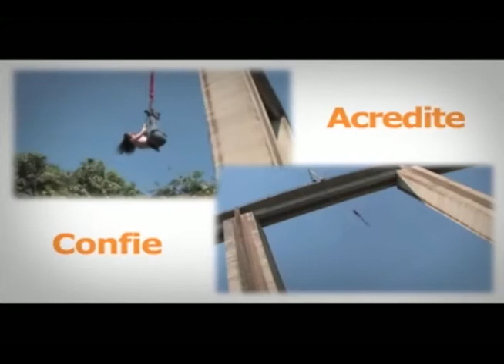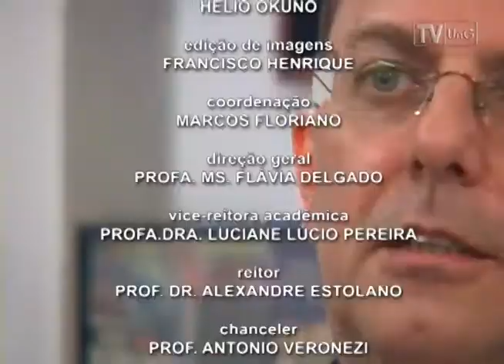PRATA DA CASA - ANTONIO AZAMBUJA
Antonio de Azambuja Neto é economista e professor do curso de Administração de Empresas da UnG. O docente, que tem experiência internacional na área de Administração, com ênfase em planejamento estratégico, comportamento do consumidor, vendas e marketing, concedeu entrevista para a equipe da TV UnG e contou detalhes sobre a sua trajetória.